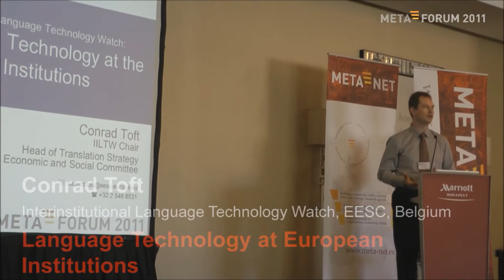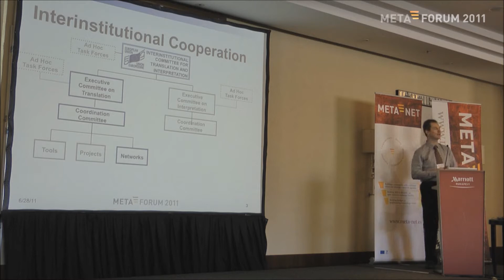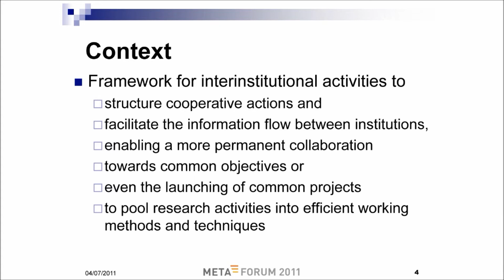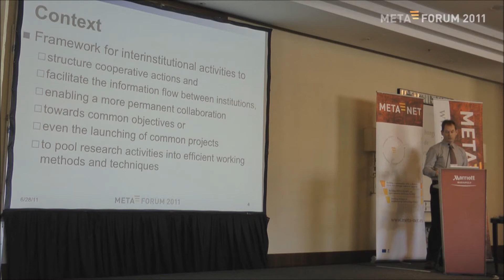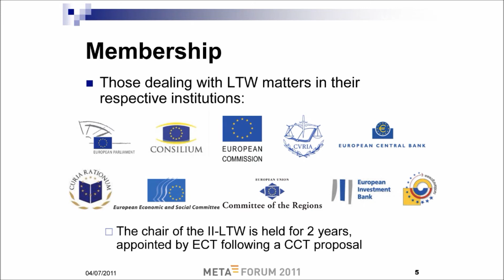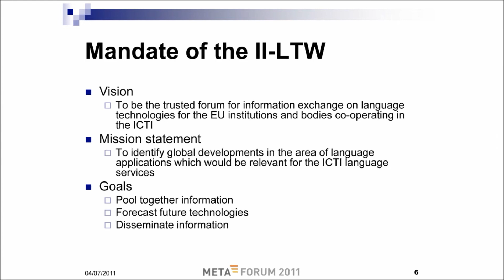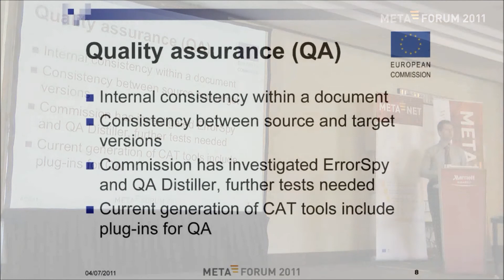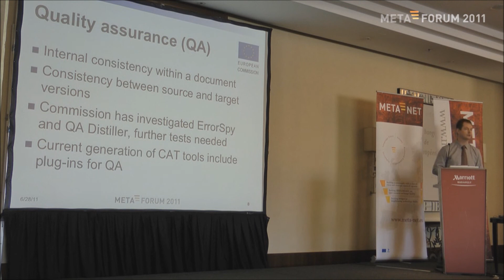Conrad Toft_1.wmv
Conrad Toft (Interinstitutional Language Technology Watch, EESC, Belgium): "Language Technology at European Institutions"